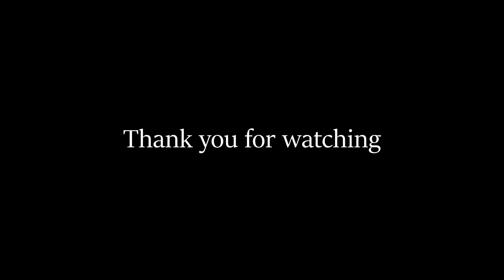PMV on my baby girl cat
Picture owner: Electra FH (Me)
Songh used: Phil Collin - You be in my heart - Tarzan
Program used: Vegas pro 14
Time taked; 45 min
All those years with my best friend i can't describe how happy she make me and i am happy to have her in my life without her i would not vbeen here. She is my bby girl just mine hurt her and you are going to need a shovel when i am done. c:
Thumbs up